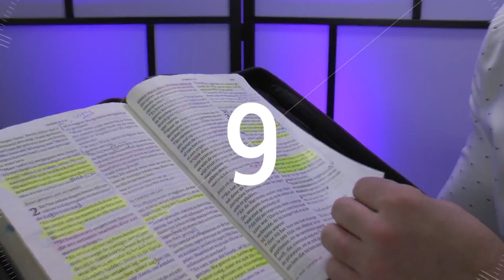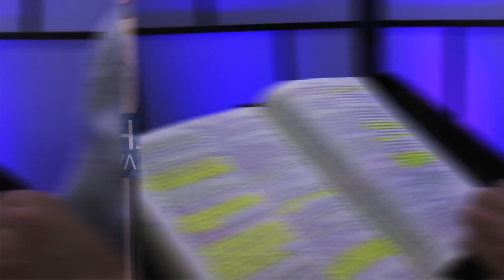Leven in Geloof (6/6) - Voice Of Faith - Tom de Wal & Bernard Oudhoff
Tom de Wal van Frontrunners onderwijst samen met Bernard Oudhoff, voorganger van Jubilee Oosterhout, over geloof.